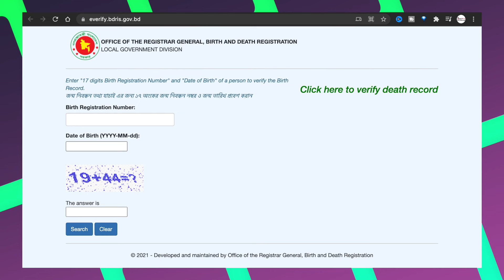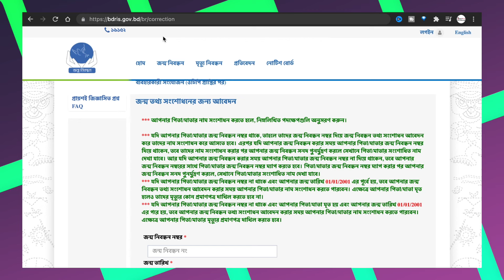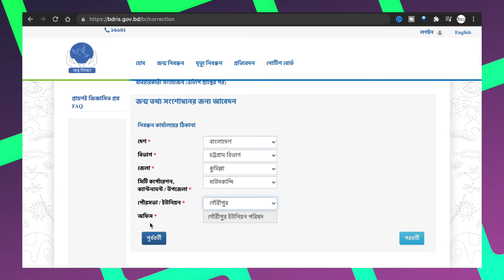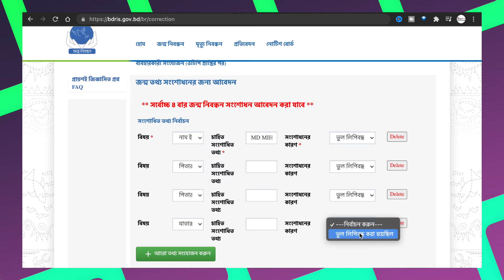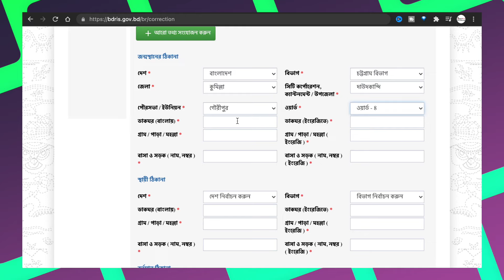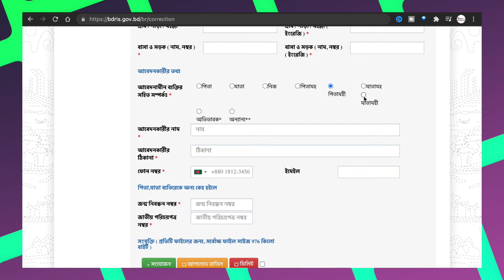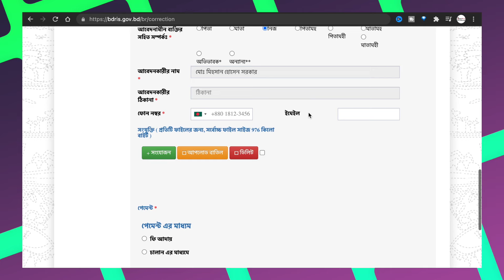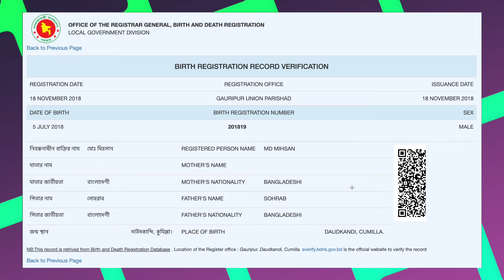জন্ম নিবন্ধন সংশোধন // জন্ম নিবন্ধন বাংলা থেকে ইংরেজি করার নিয়ম // জন্ম নিবন্ধন সংশোধন অনলাইন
In this video I am going to show how to edit a birth certificate online. It’s a very easy process. Simply watch this video, anyone can do this.  So, if you want to know how to edit or convert a Bangla birth certificate to English, this video is for you. In this video I am going to show you how to edit or convert a Bangla birth certificate to an English birth certificate online.

Documents May be Required :

১। ০২ কপি পাসপোর্ট সাইজের ছবি ।
২। বয়স ২১ এর কম হলে পিতা-মাতার জন্ম নিবন্ধনের কপি।
৩। বয়স ২১ এর বেশী হলে পিতা-মাতার আইডি কার্ড অথবা জন্ম নিবন্ধনের কপি।
৪। বাচ্চা হলে টিকার কার্ড অথবা স্কুলের প্রত্যয়নপত্র সাথে ১ ও ২ নং এর ডকুমেন্ট।
৫। ২১ এর বেশী হলে স্কুল সার্টিফিকেট অথবা মার্কশীট কপি সাথে  ১ ও ২ নং এর ডকুমেন্ট।